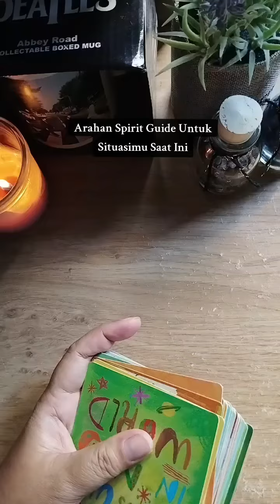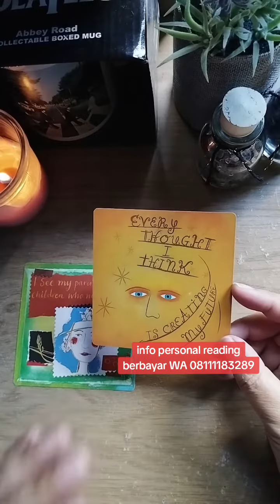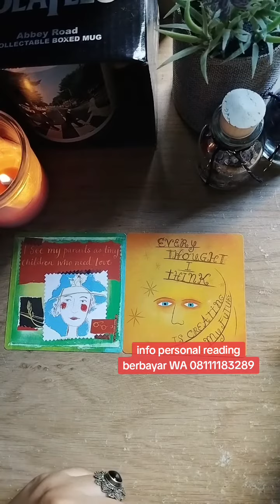Arahan Spirit Guide Untuk Situasimu Saat Ini